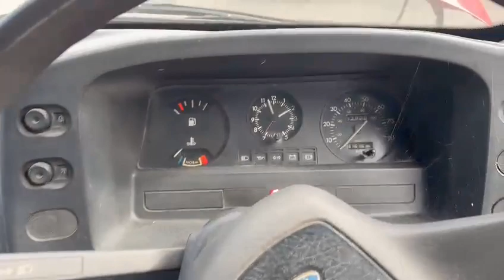1989 FORD TRANSIT 12 SEAT BUS | MATHEWSONS CLASSIC CARS | 21 & 22 OCTOBER 2022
1989 FORD TRANSIT 12 SEAT BUS | MATHEWSONS CLASSIC CARS | 21 & 22 OCTOBER 2022